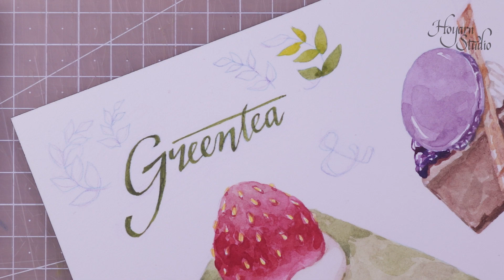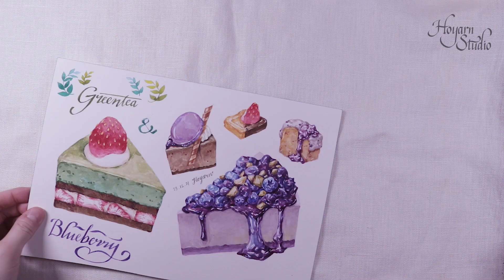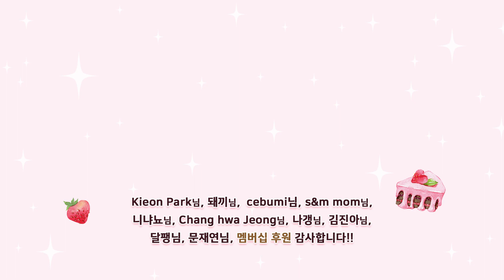[수면영상] 녹차 딸기 & 블루베리 조각 케이크 Draw with Me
☆ 거의 작업 막바지에 다다른 조각 케이크 시리즈 입니다. 영상으로 남긴 그림은 녹차 딸기와 블루베리예요. 사실 고백하자면... 이 그림 영상으로 찍으면서 과정중에 망한 거 같아서... 조금 떨면서 그렸습니다. ㅋㅋㅋ 무사히 마무리되어서 다행일 따름...